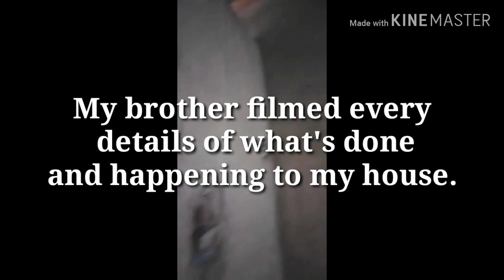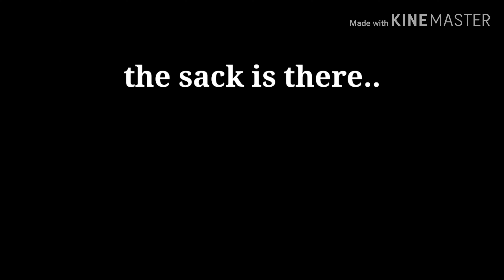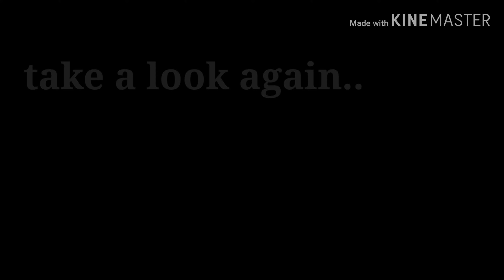Real ghost? caught on cam | what do you think? | OFW house w/ ghost